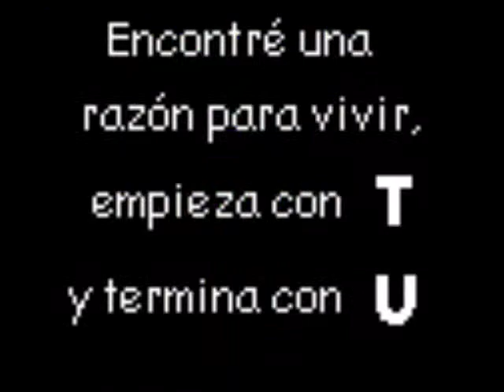GRABACIÓN DE CAROLINA DEL MAR 16 06 2010.wmv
video de Carolina del Mar.